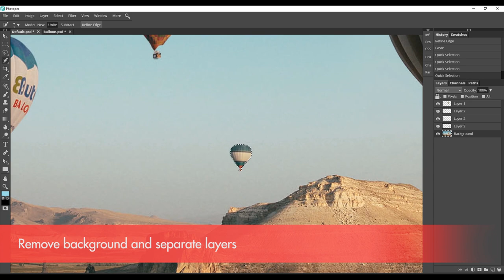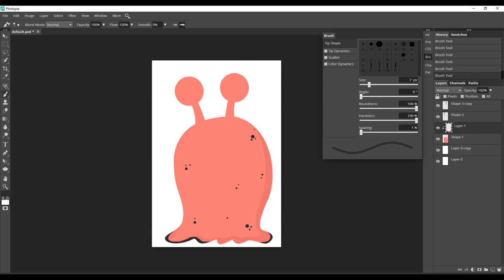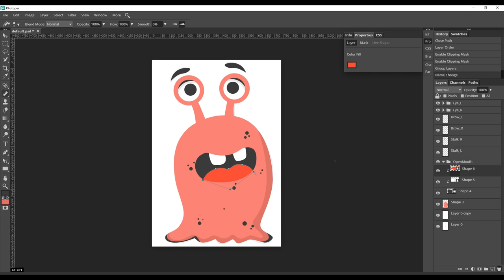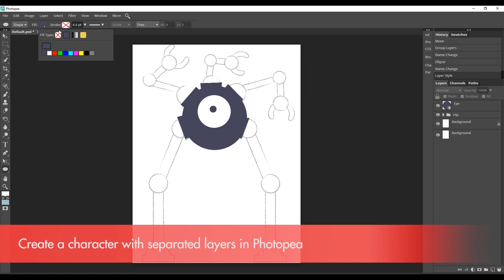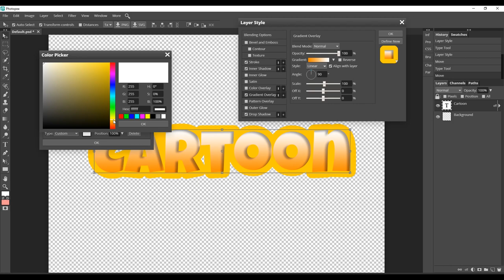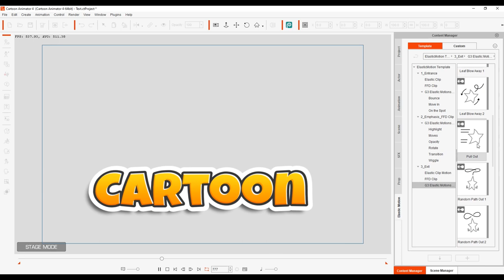Turn Photos & Images into Animations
Facial MoCap plug-in, Motion LIVE 2D (Purchased separately)

Reallusion collaborates with Photopea, by integrating their awesome browser-based image editor as a plug-in for Cartoon Animator (CTA). Now Photopea users can turn photos, illustrations, text art and images into animated characters, props, and 3D-like parallax scenes. Users can access to Cartoon Animator’s powerful character rig tools, along with thousands of professional 2D motion libraries, and the world's best 2D facial animation system. Additionally, CTA full version users can enjoy an ad-free Photopea version.